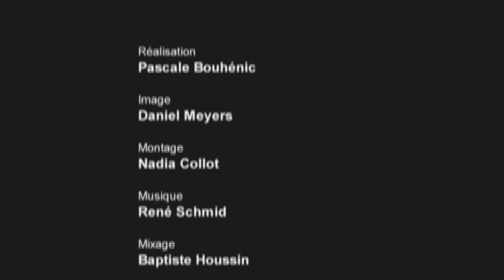L'atelier de Marion Boyer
La restauration d'une peinture sur papier d'Elise Rieuf